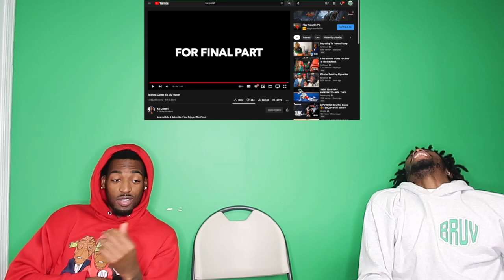KAI MIGHT BE THE RIZZ GAWD 😂 TEANNA CAME TO MY ROOM REACTION